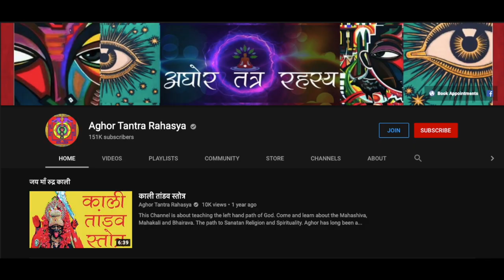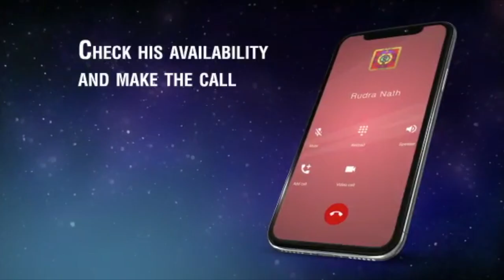जब तांत्रिक ने छोड़ी मेरे घर में अतृप्त "आत्मा"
हर भूत की कहानी डरावनी हो ज़रूरी नहीं कुछ ऐसे भी होते हैं जिनमे सीख मिलती है। मेरे साथ भी एक ऐसी घटना हुई जो आपके साथ मैं साझा कर रहा हूँ।
Alakh Aadesh!